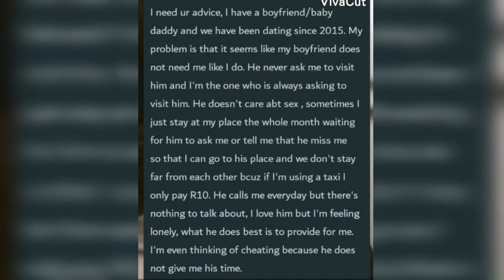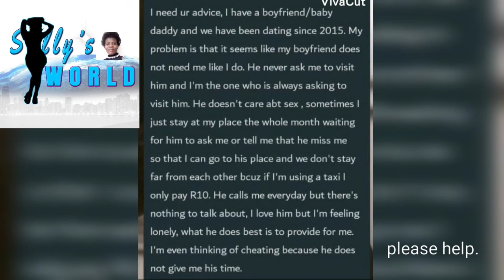My Boyfriend is No longer asking for sekisi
Relationships